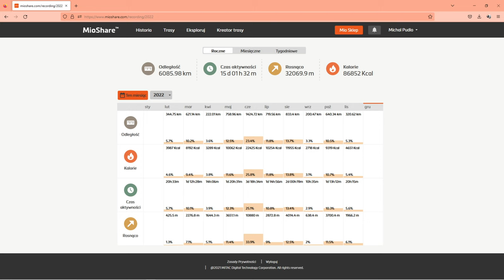Moje rowerowe wycieczki w 2022 roku - Podsumowanie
Przejechana odległość - zarejestrowana przez moją rowerową nawigację GPS - 6085 kilometrów.
Aktualny rekord jednodniowej trasy bez noclegu to 320 kilometrów ( Bytom, Centrum, Rynek

Witam i pozdrawiam bardzo serdecznie Wszystkich Szanownych Widzów 🙂
Zapraszam Was bardzo serdecznie do oglądania, komentowania i subskrypcji mojego kanału 🙂
Zapraszam Was również na mój profil na Facebooku , są tam dostępne publiczne zdjęcia z moich rowerowych tras :)
- Mieszkam tutaj od urodzenia w domu rodzinnym.
Używam kamery sportowej GoPro 8 i nawigacji rowerowej GPS Cyclo 215 HC